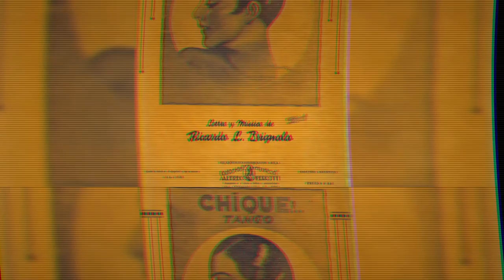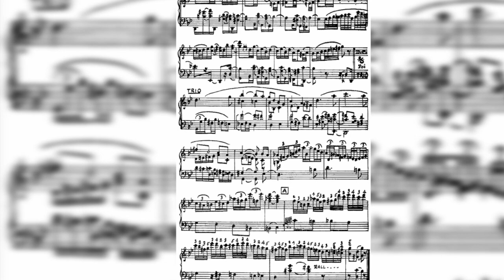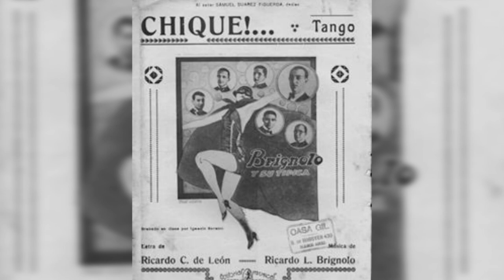CHIQUE (Osvaldo Pugliese)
Chiqué!... tango de Ricardo Luis Brignolo.
Interpretado por OSVALDO PUGLIESE y su Orquesta Típica.
Grabado en 1953. Arreglo de Roberto Peppe, bandoneonista de la orquesta.

Esta grabación tiene la particularidad de ser la original y primera que salió en los discos de 78 rpm.
Es una toma donde Pugliese cambia el final de su solo de piano y meten una chicharra desde un violín, durante el solo de bandoneón de Ruggiero.
En sucesivas reediciones de LD, EP, LPs, CD, Cassettes, etc, se edito otra toma una versión distinta sin chicharra y con el solo de piano "normal", que es la mas conocida.
SOLO DE PIANO: 0:33 a 0:42
CHICHARRA: 2:22 a 2:27

La orquesta estaba integrada por:
-BANDONEONES: Osvaldo Ruggiero, Jorge Caldara, Esteban Gilardi y Roberto Peppe;
-VIOLINES: Enrique Camerano, Oscar Herrero, Emilio Balcarce y Julio Carrasco;
-VIOLA: Francisco Sanmartino ;
-CONTRABAJO: Aniceto Rossi;
-Cantores: Alberto Morán y Juan Carlos Cobos;
-Presentador: Luis Mela;
-PIANO: Osvaldo Pugliese.